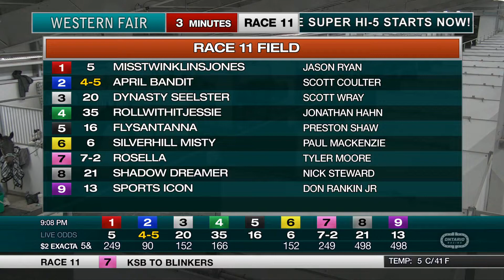The Raceway - Friday March 26, 2021 - Race 11